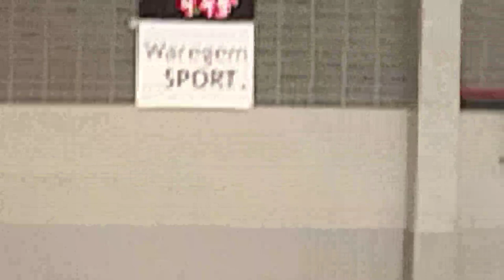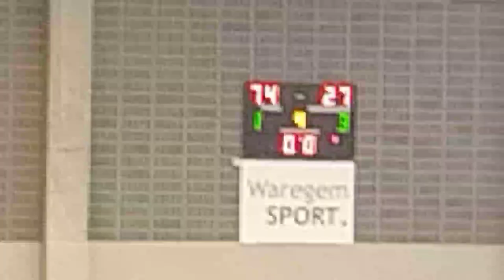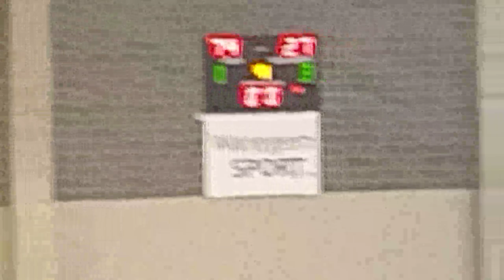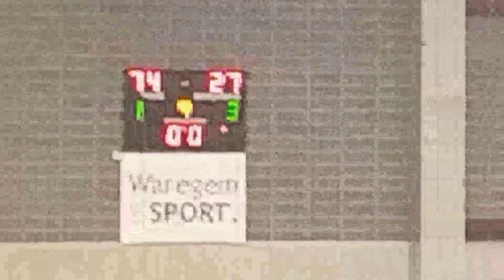Basket Desselgem M16 - Basket SKT Ieper M16 B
Broadcasted live on Twitch, 17 september 2022